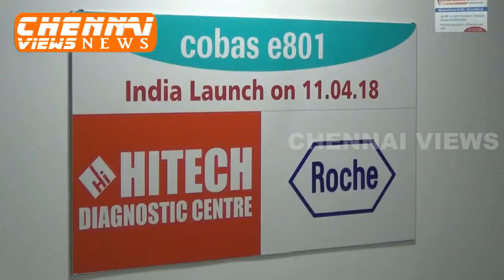HiTech Diagnostic Center Launched Cobas e801 First in Chennai